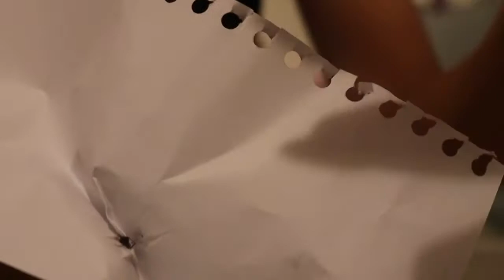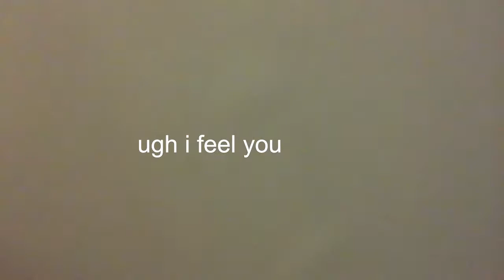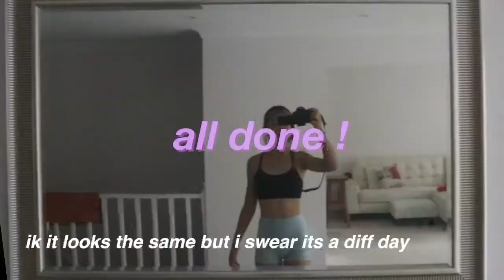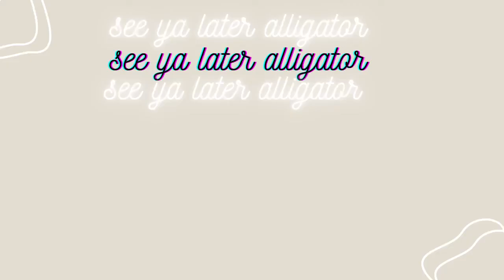waking up at 5am everyday for a week 2021 | gabrielle teo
hello everybody i woke up at 5am everyday for a week and tried my best to be productive and prep myself for the day ahead. keep watching to find out my thoughts and results! if you want me to do another version of this but during the school term, i honestly might pass out but hey, i give the people what they want. 👨‍🦲✌️

if you are looking for a way to be productive or push yourself out of your comfort zones i highly recommend this. i wouldnt say that this was life changing so much as life improving? anyway i hope you enjoyed and if you read this comment 🧚‍♂️ and i'll know who the real ones are.

yall are loved ❤️❤️

bye!

subs when posted: 406 (you could be special number 407 ;-)) ❤️